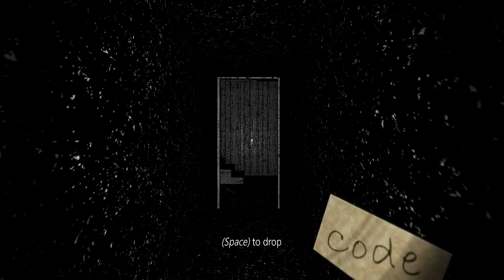Granny: Living on The Insufferable E̷̱͇͕̰̠̮͙͚̝̾̽X̸̨̯̯͚̣̃E̶̠͔͇̰͈̦̣̳͙͊͜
the random creep sound scares me sometimes
Made By Grizzly Boy and Ramel Channel